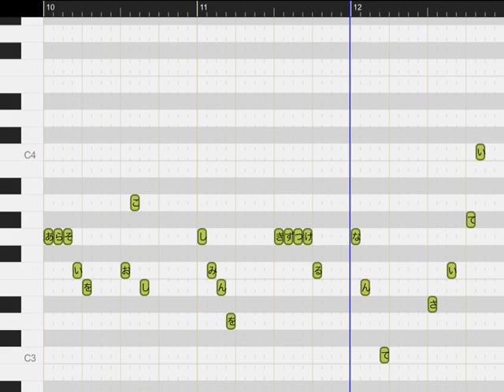1st try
どおしてこんなことをくりかえしているのまたげんぱつをつくってひばくするひとをつくるなんてさいていどおしてこんなことをくりかえしているのまたあらそいをおこししみんをきずつけるなんてさいてい